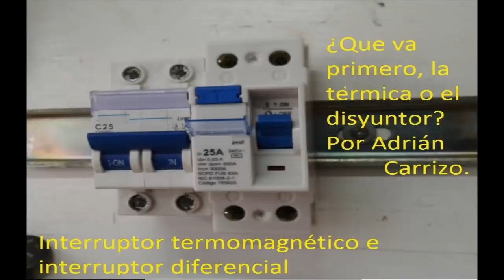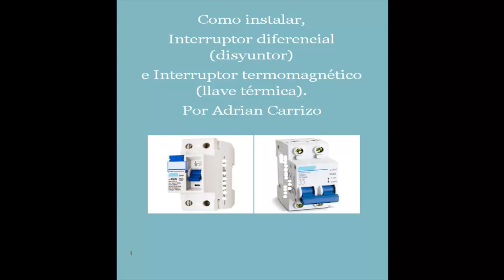Térmica o disyuntor ¿que poner primero?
💡Les muestro como pueden ordenar los tableros, distintas maneras de ubicar disyuntores y la prioridad de la térmica en tableros principales y seccionales.
🎁Para DONACIONES al canal por MERCADO PAGO